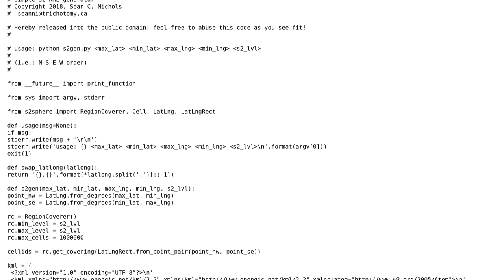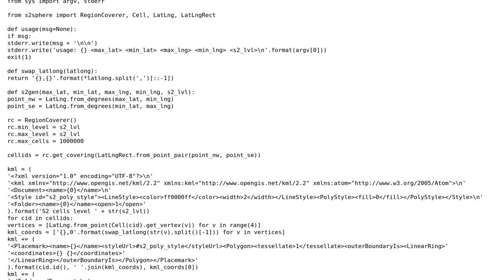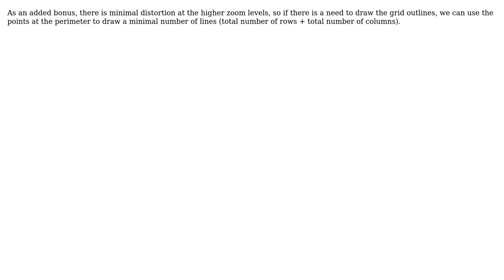GIS: Creating shapefile of S2 cells for given level (2 Solutions!!)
GIS: Creating shapefile of S2 cells for given level

With thanks & praise to God, and with thanks to the many people who have made this project possible! | Content (except music & images) licensed under CC BY-SA | Music | Images & others | With thanks to user Tim Couwelier user Taras user prusswan user mrputter and the Stack Exchange Network Trademarks are property of their respective owners. You are responsible for your own actions.